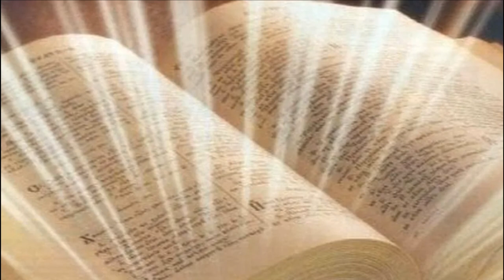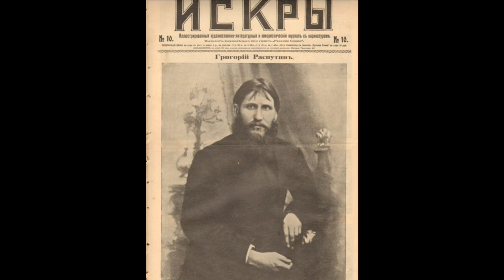Не прикасайтесь к помазанным Моим и пророкам Моим не делайте зла. Бони М и Григорий Распутин.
Добрый день дорогие друзья. Не прикасайтесь к помазанным Моим и пророкам Моим не делайте зла. Сегодня речь пойдёт о Бони М и Григории Распутине.
КАНАЛ НУЖДАЕТСЯ В ФИНАНСОВОЙ ПОДДЕРЖКЕ
Карта МИР 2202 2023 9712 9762
 Кошелек Ю Мани  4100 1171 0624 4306